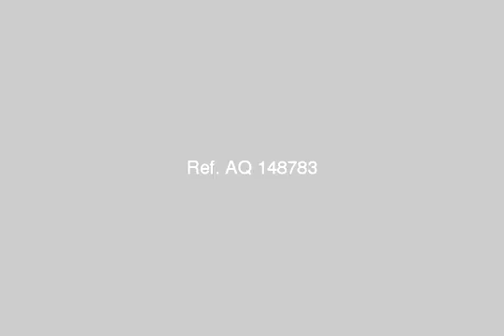أرض بنزينه بالتجمع الخامس موقع مميز 4000 متر - mlseg.com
أرض بنزينه بالتجمع الخامس موقع مميز 4000 متر تخصص بنزيمةو مر خصه شركه خدمات بتروليه . مطلوب 5 مليون جنية مقدم + 7 اقساط قيمة القسط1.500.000 . - التجمع الخامس - Egypt Real Estate |    Greater Cairo |    New Cairo Fifth District |     Land For Sale